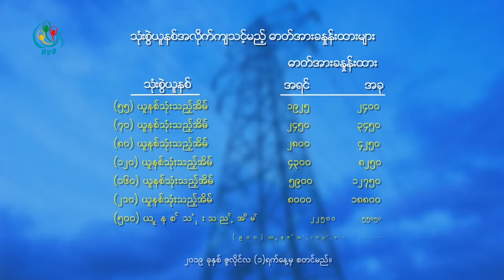DVB - မီတာခတိုးလိုက္တာေၾကာင့္ လ်ွပ္စစ္လုပ္ငန္းရင္းနွီးျမဳပ္နွံမယ့္သူေတြ ပိုျမင့္တက္လာတယ္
မီတာခတုိးေကာက္လိုက္တာေၾကာင့္ ႏုိင္ငံတကာရင္းႏွီးျမွဳပ္ႏွံသူေတြရဲ႕ လွ်ပ္စစ္လုပ္ငန္းမွာ ရင္းႏွီးျမွဳပ္ႏွံဖို႔ စိတ္ဝင္စားမႈ ပိုျမင့္တက္လာလိမ့္မယ္လို႔ ရန္ကုန္အစိုးရ စီမံဘ႑ာဝန္ႀကီးကေျပာဆိုလုိက္ပါတယ္။ ဒီသတင္းကို ေဇယ်ာခ်မ္းေအးေပးပို႔ထားပါတယ္
DVB TV -